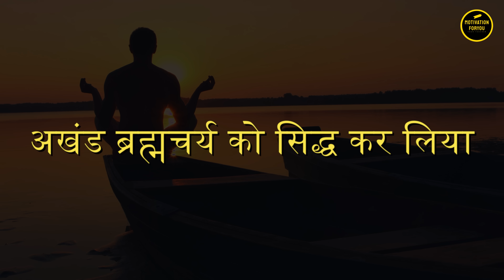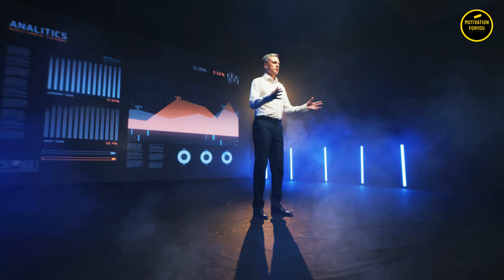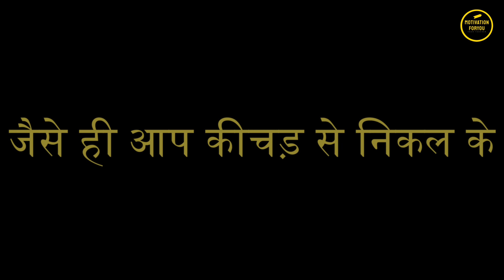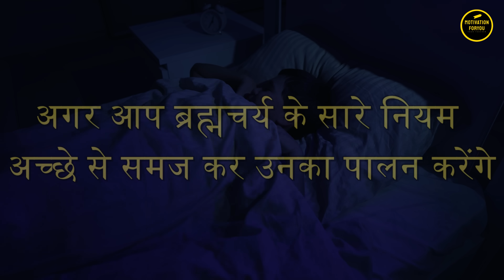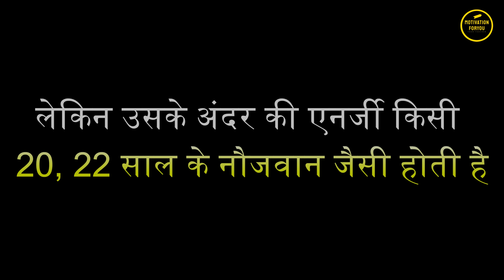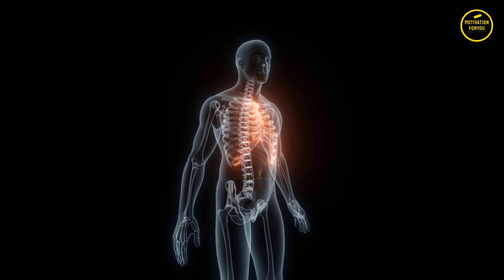महान शक्ति ब्रह्मचर्य कैसे हासिल करे - Follow Brahmacharya Celibacy - Benefits - Motivational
How To Follow Brahmacharya Celibacy Benefits Motivational

I hope you learn this video

hit likes.

lots of  ❤️

🔴TIme Stamps -
00:00 - Why Brahmacharya Is Important
02:25 - Brahmacharya A Blessing
03:19 - How To Follow Brahmacharya
06:16 - 5 Imprtant Things For Akhnad Brahmacharya
07:16 - Brahmacharya Or Celibacy Benefits
09:30 - Brahmacharya Motivation